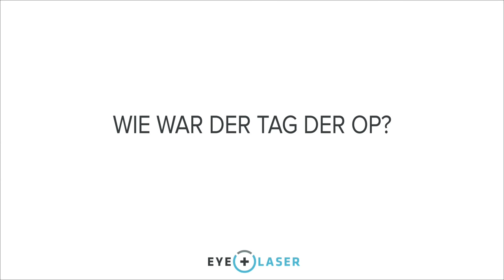Erfahrungsbericht Augenlasern Femto-LASIK bei Alterssichtigkeit (Monovision)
Für weitere Informationen zur Augenlaser Behandlung, besuchen Sie unsere Marion litt an Altersweitsichtigkeit und hat in der Nähe nicht mehr gut sehen können. Das Tragen der Brille empfand sie bereits als sehr lästig: die Femto-LASIK kam also genau richtig. Sie selbst über den Eingriff: "Jederzeit wieder!"
Augen lasern Wien | Augenlasern im Augenlaserzentrum Wien
Augenlasern in der Augenlaser Praxis Eyelaser in Wien, Graz, Linz & Zürich bei Dr. Victor Derhartunian